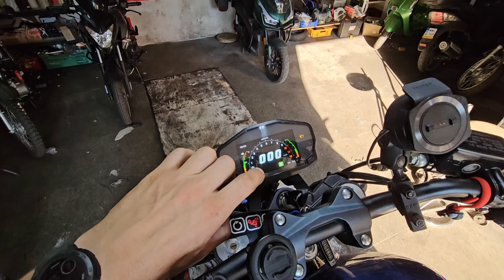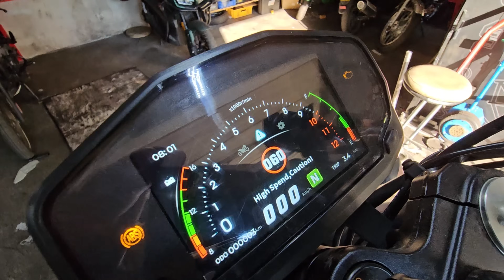Romet RCR 125: R2 kontra V2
W tym filmie wprowadzam poprawki i porównuję Romet RCR 125 w wersji R2 i V2. Zobacz, jak zmienił się model między generacjami !